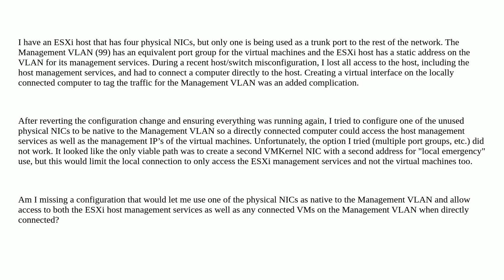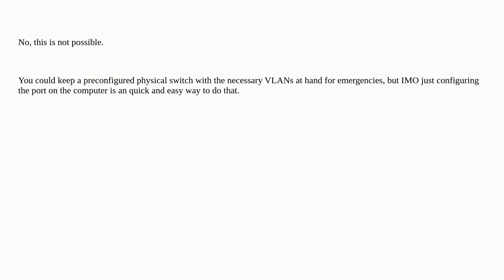Can I configure an ESXi physical NIC to be native to portgroup/VLAN?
A special thanks goes out to the awesome community

  networking vmware-esxi vlan